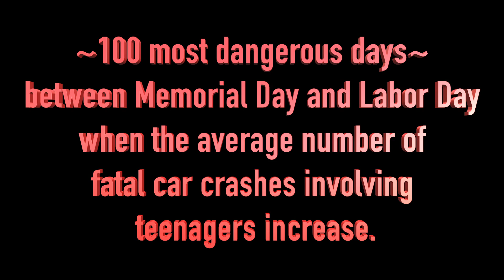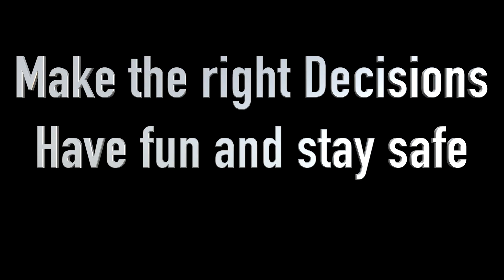PNN summer saftey commercial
done by R.J. Tozer